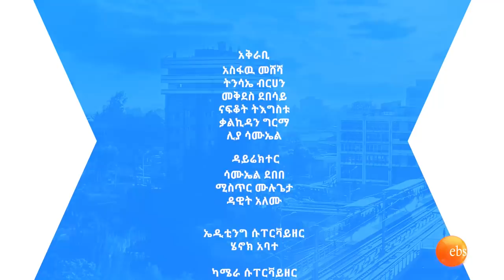- "የመጀመሪያዬ" የ 90ዎቹን ተወዳጅ ሙዚቃ በድምፃዊ ዳንኤል አሸናፊ /በእሁድን በኢቢኤስ